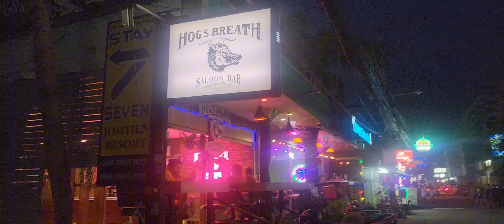Walk Home Soi 7 Bars Girls & Ladyboys